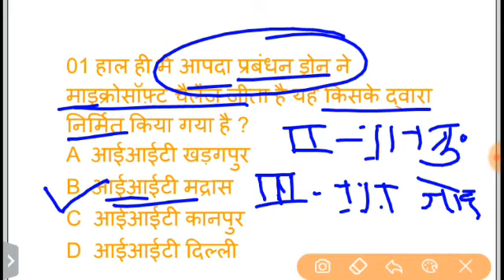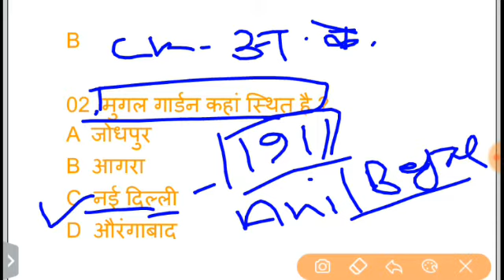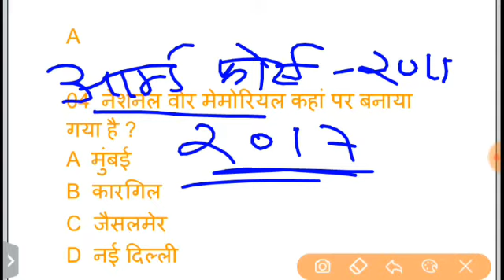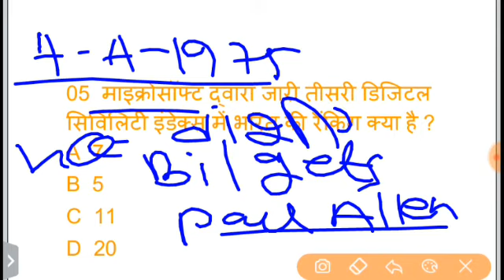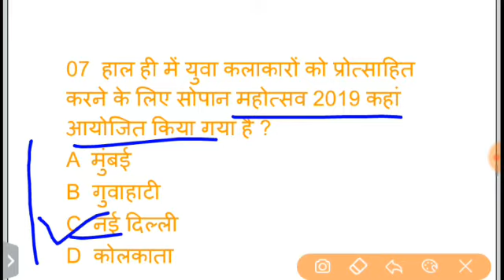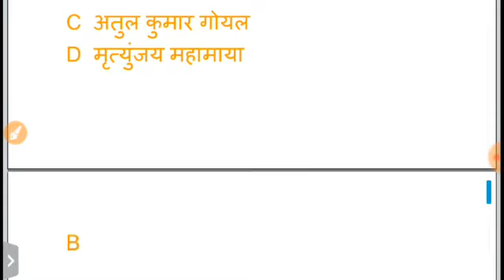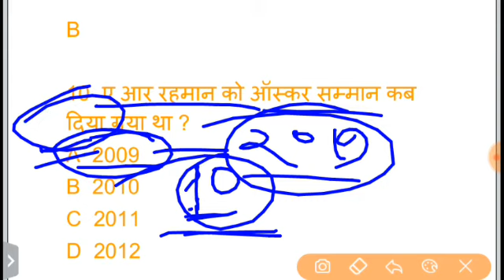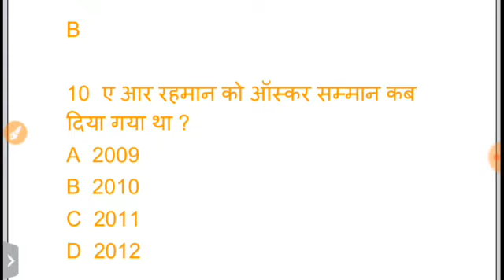7 Feb 2019 current affairs , Daily current affairs in Hindi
7 Feb 2019  current affairs ,  Daily current affairs in Hindi